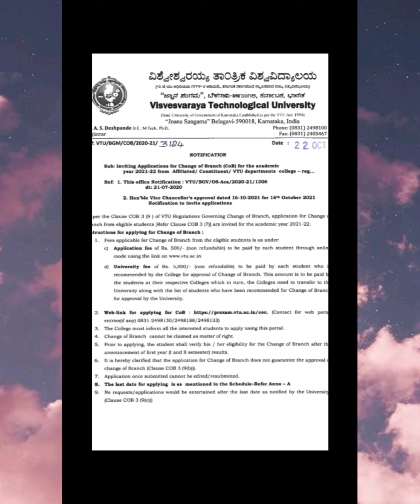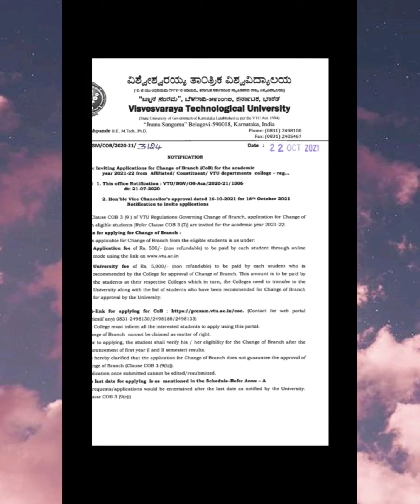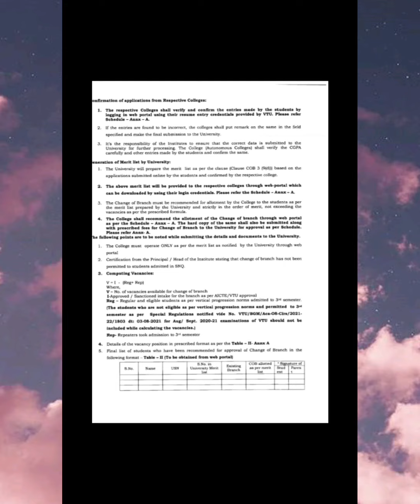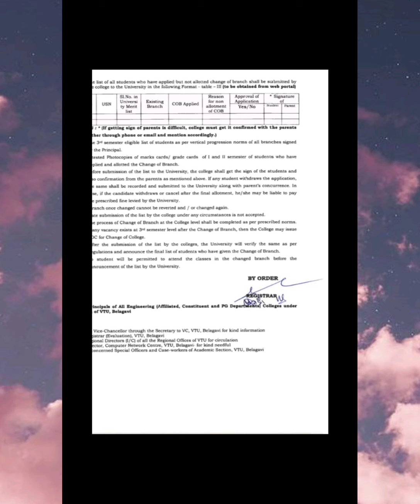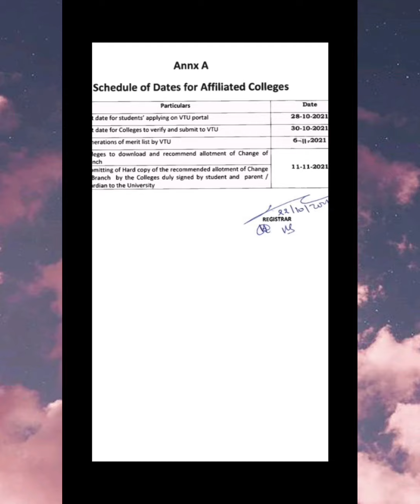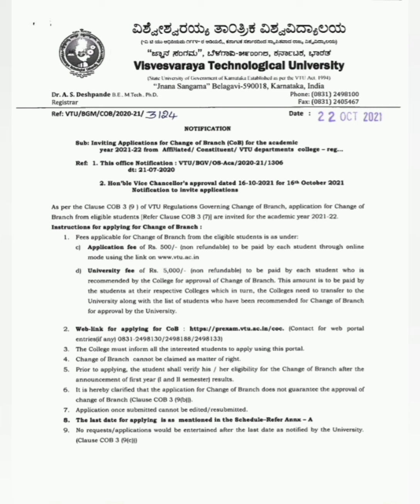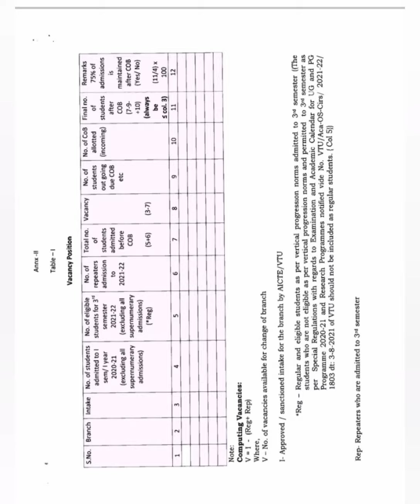VTU IMPORTANT UPDATE, CHANGE OF BRANCH FROM VTU AFFILIATED COLLEGES, 2021-22